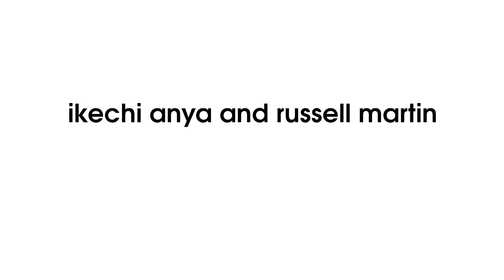POWER CHALLENGE | Ikechi Anya & Russell Martin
Check out what happened when Ikechi Anya and Russell Martin tried out the adidas miCoach Smart Ball.